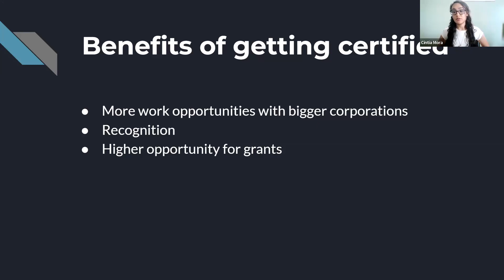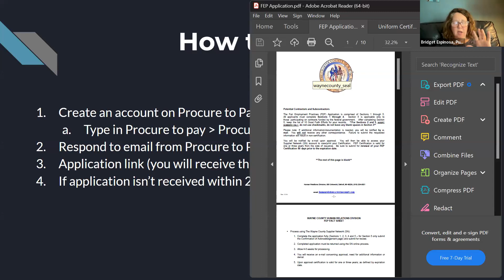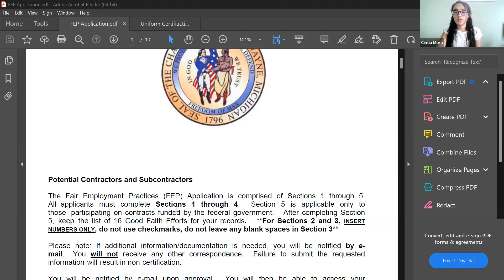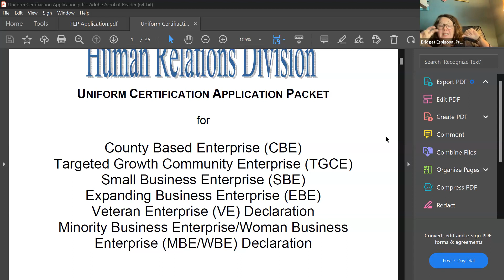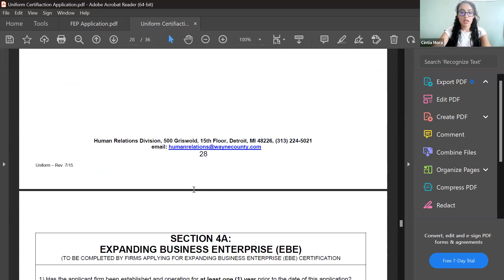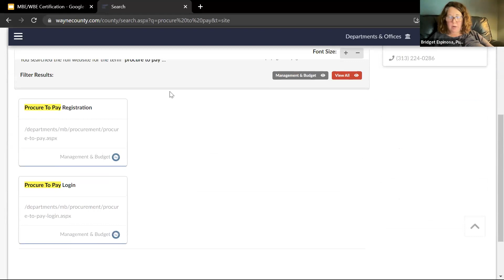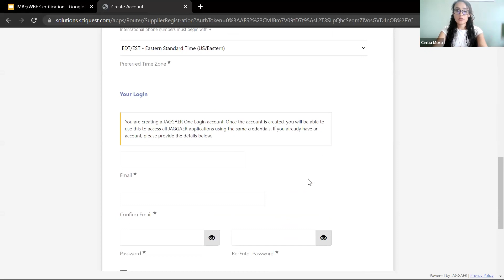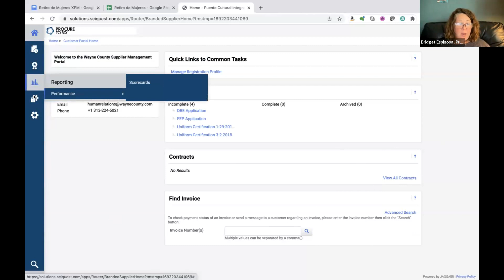Charla: MBE / WBE Certifications in Wayne County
Is your business Minority-owner and/or women-owned certified?
Do you qualify to be certified?
Get these questions and others answered during our Charla with Busines Alianzas. Learn the step-by-step process of how to apply and how it can benefit you and your business.